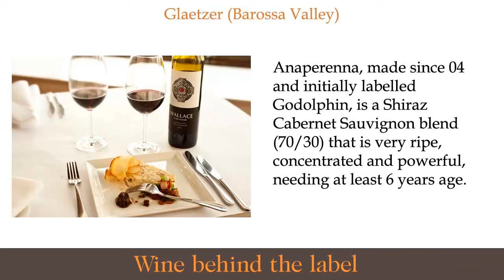Glaetzer Wines| Winery | Vineyard, Barossa Valley, South Australia Wine Guide - WBTL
Colin Glaetzer and his son (and winemaking whizz) Ben (also see MITOLO) have really lifted the quality of their own wines in recent vintages. Grapes come from unirrigated vineyards in the Ebenezer district of the Barossa Valley. The top wines are now very good indeed, not the blockbusters of old but more sophisticated, expressive wines with at least a suggestion of terroir. Tiny amounts are made of Amon-Ra, an unfiltered Shiraz produced from 100 year old vines and aged in French and American oak. Very concentrated and very intense, it has a fabulous fruit expression with plum, carob, blackberry and preserved black fruits but above all is very complete and very classy – best with at least 5-10 years age. More affordable are Bishop Shiraz and Wallace Shiraz/Grenache. These are supple and characterful with plenty of fruit, the latter almost like a Côtes du Rhône. Anaperenna, made since 04 and initially labelled Godolphin, is a Shiraz Cabernet Sauvignon blend (70/30) that is very ripe, concentrated and powerful, needing at least 6 years age.